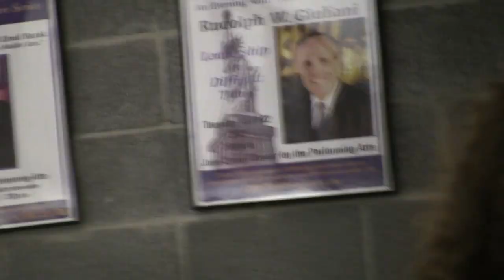ARC ANGEL "THE MAKING OF HARLEQUINS OF LIGHT"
Making of Harlequins of Light: Jeff Cannata: Vocals , guitar Jeff Batter: keyboards  Jimi Bell, lead guitar  Chris McCarvill, bass   Greg Trabandt, drums. DP: Christo Bakalov BAC  Second Camera Operator: Renato Ghio   Special Thanks to: High Priestess: Julie Bilotta  Judges : Mary Beth Cannata, Rob Engengro Crew: Robert Donahue, JP Andrich ( sound) Staff and lighting techs @ Southern CT State University David Starkey , AJ Bilotta Tracking musicians: Jay Rowe, piano intro Gary Maus: intro guitar Soundtrack : JC